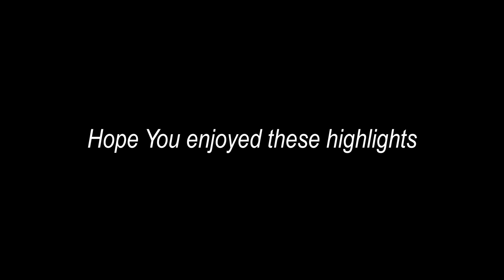Googoosh and Martik Live in Toronto - 2019 Highlights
February 2019.
Shot on Pixel 2